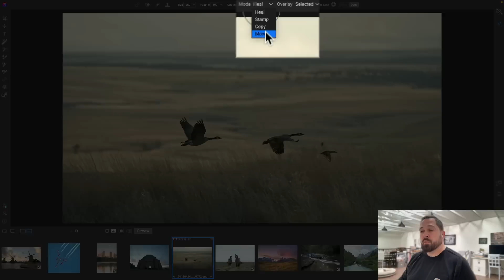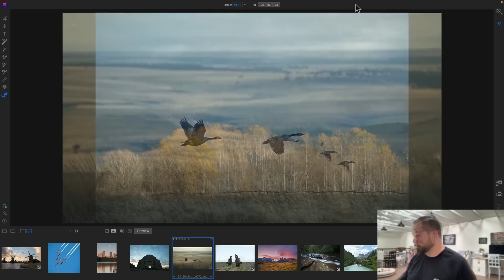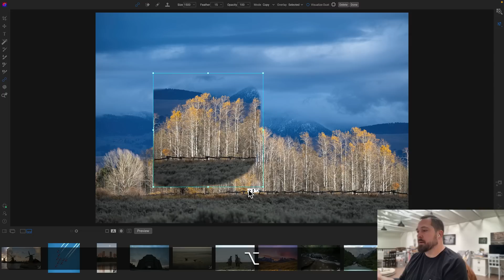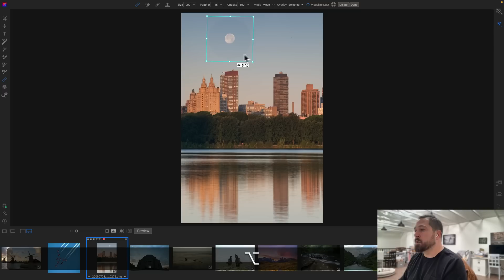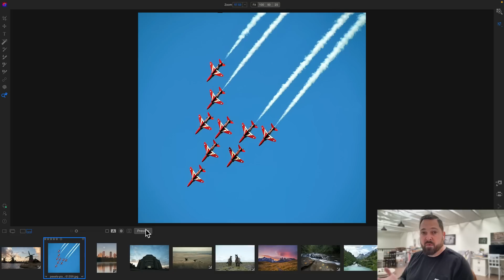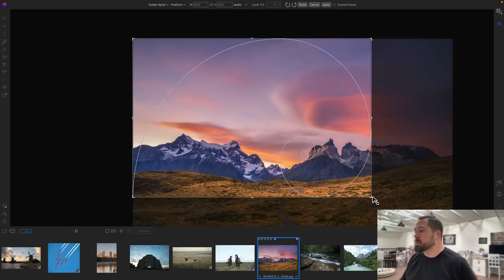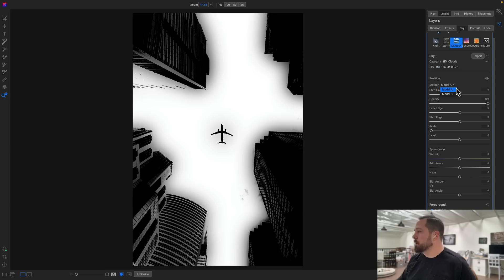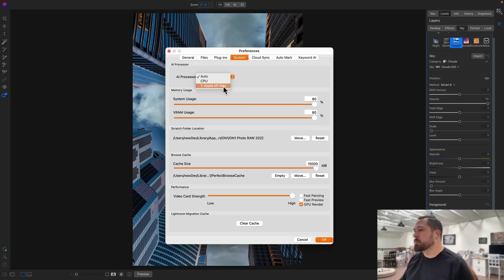New Update - ON1 Photo RAW 2023.1 Available Today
Exciting news! The highly anticipated ON1 Photo RAW 2023.1 is here, offering photographers a new features and improved performance. Whether you're a seasoned pro photographer or just starting out, this latest update is sure to take your photo editing to the next level. More information on getting the update can be found

About ON1
ON1 is a leading provider of photo editing software for photographers. With a focus on ease of use and powerful features, ON1 provides a complete photo editing solution for hobbyists, professionals, and everyone in between. The most popular ON1 application, ON1 Photo RAW 2023.1, is the ultimate all-in-one photo editing application and raw photo editor. It’s like combining the best from Lightroom and Photoshop into a single application for photographers. This professional-grade AI-powered photo editor is a robust organizer, raw processor, layered editor, and photo effects app. Top it off with mobile and cloud integration, and photographers have a complete desktop and mobile workflow. With the most incredible new AI-based technologies and features in years, version 2023.1 will offer photographers unique new approaches to how they edit, save time editing and still achieve superior quality in their editing results.

Intro 0:00